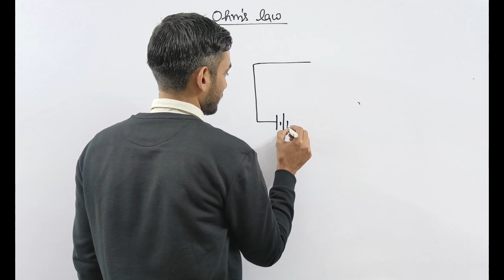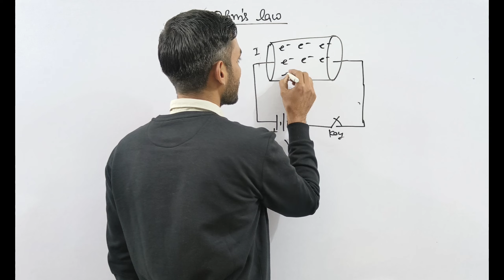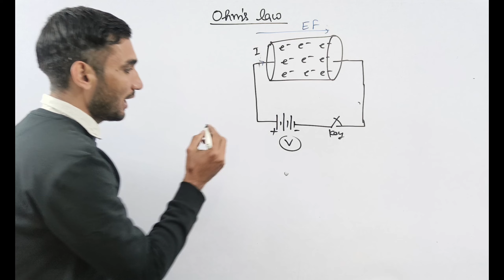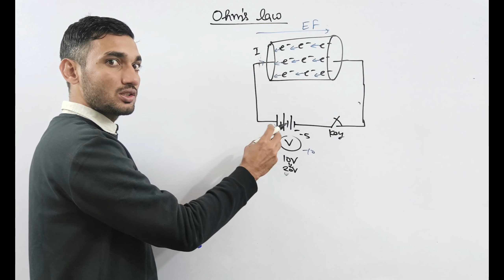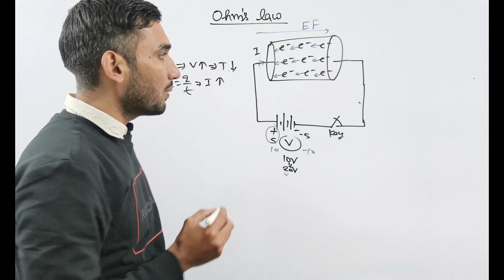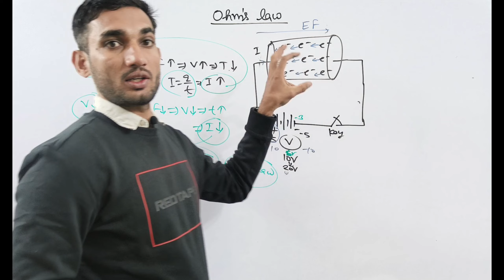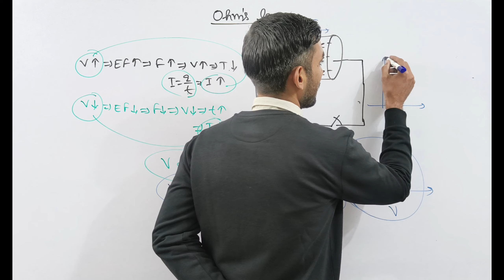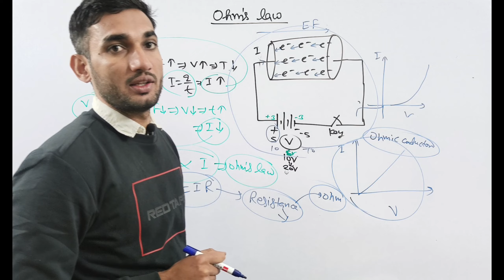what is ohm's law, ohm's law class 10, ohm's law, ohm's law class 12 physics